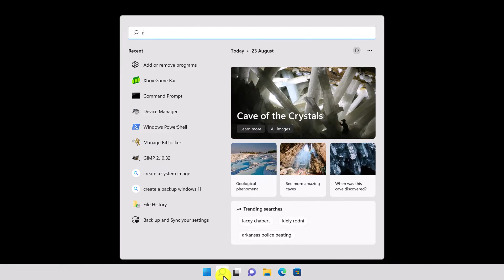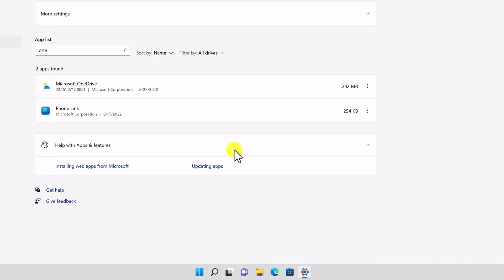How to Disable OneDrive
If you're looking to disable OneDrive on your computer, then this video is for you! In this video, we'll show you how to disable OneDrive on your computer in easy steps, so you can safeguard your privacy and data.

This video is a guide on how to disable OneDrive on your computer, so you can keep your privacy safe and secure. By following these simple steps, you'll be able to disable OneDrive on your computer for good!

Learn more about How to Disable OneDrive.

how to disable one drive

how to remove onedrive from windows 10